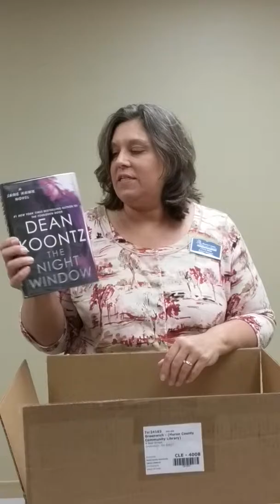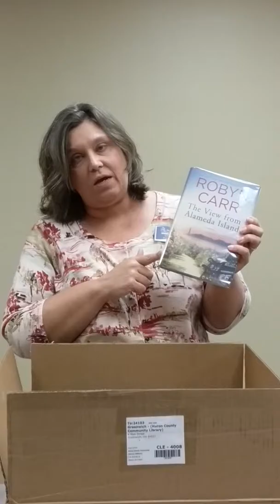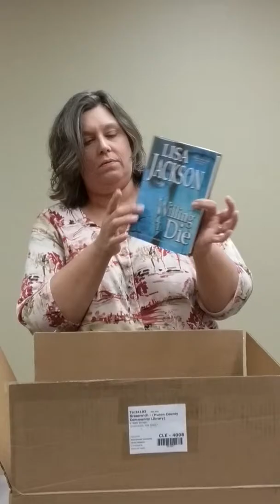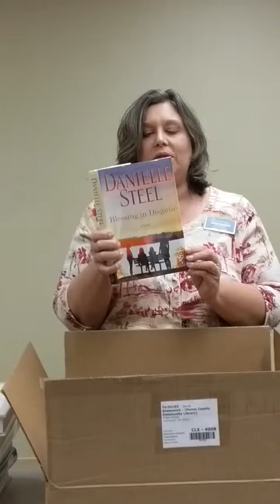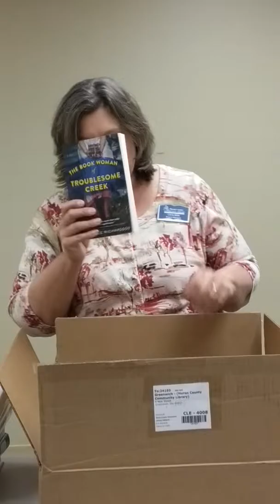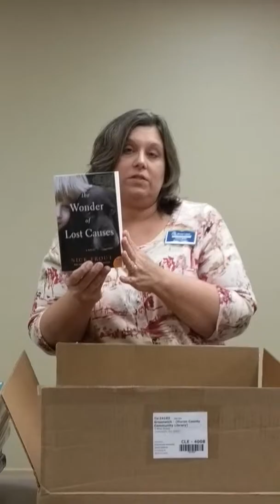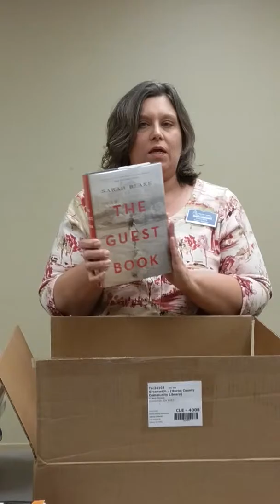Unboxing with Miss Chris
Watching Chris unbox the latest book order for our Greenwich location